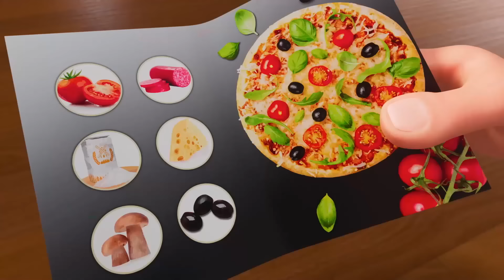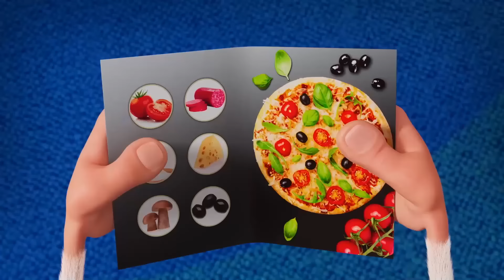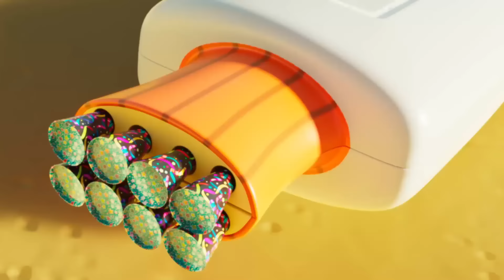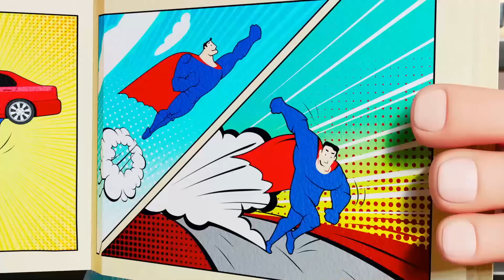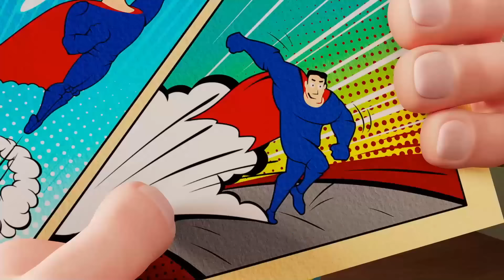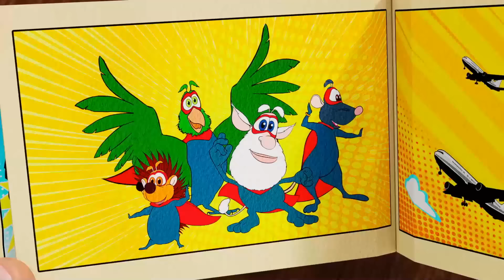Booba 🙃 FRAGMAN Yeni Bolum 122 ⭐ Bölümleri Derleme ⭐ Super Toons TV Animasyon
😜🤪Booba kim?😜🤪
Booba, beş yaşındaki bir çocuk gibi tatlı ve meraklıdır. Dünyanın dört bir yanını herhangi bir öfke veya kin olmadan, sadece keyif ve merakla dolaşır. Hislerini ifade etmek için konuşmak yerine, sesler çıkarır.